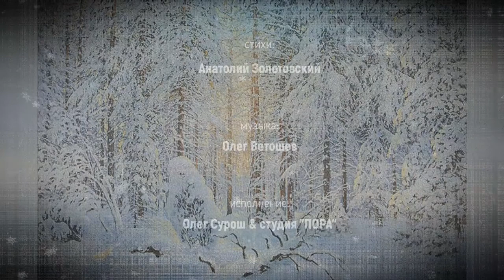А НА ЗЕМЛЮ ПАДАЛ СНЕГ (Анатолий Золотовский & студя "ПОРА")